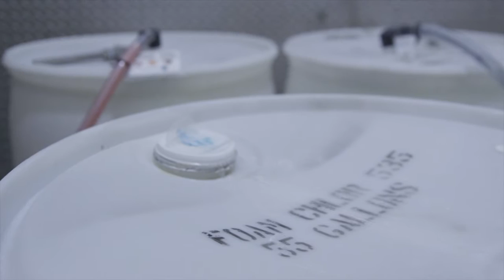How a Food Processing Facility Meets Sanitation Standards | Birchwood Foods for Birko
Learn how a food processing facility ensured chemical distribution throughout its plant while reducing chemical usage and increasing facility and food sanitation.

Birchwood Foods in Kenosha, WI, partners with Birko to maintain food safety with food sanitation chemicals and food industry cleaning expertise. Birchwood Foods Director of Operations, Charlie Tamburelli, appreciates the technical assistance and food safety support that Birko provides.

Whether you work in brewing & distilling, produce & fresh cut, further processing, meat & protein harvesting, or poultry processing, Birko provides an integrated approach for complete food safety solutions. Learn more about food intervention equipment and food sanitation chemicals

About Birko:
At Birko, we take food safety seriously. Nothing is more important to us than making sure the food chain is safe, secure and pathogen-free. We’ve been protecting the food chain for over three generations, and we’ll be doing it for many more. Yes, our mission is bold, but we have The Birko Advantage…

- A level of customer care and support that is second to none.
- Continuous innovation and scientific development supporting our desire to offer better, more efficient, and less expensive ways to get what you need done.
- Personal service. Need a tailored solution for your unique plant situation? We can help.
- Custom, integrated food safety solutions combining chemistry, technology and equipment.

… all provided by a team of experienced, highly trained and trusted employees who bring it all together to be your partner in food safety